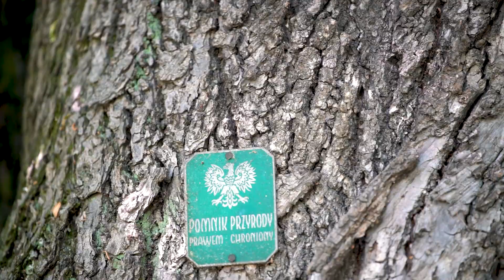Lipa z Bieńkowic w Konkursie Drzewo Roku!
380 letnia Lipa w Bieńkowicach w Powiecie Bocheńskim znalazła się w finale i będzie rywalizowała o tytuł Drzewa Roku 2022, głosowanie rusza już 1 czerwca.

Jest to konkurs, który ma wyłonić najpiękniejsze, najbardziej „kochane”, pobudzające wyobraźnię, posiadające swoją piękną historię i jednoczące ludzi, drzewo. Powiat Bocheński  w tegorocznej 12 edycji jest reprezentowany przez Lipę z Bieńkowic, jednak o tytuł tego najważniejszego rywalizuje siedem dębów, cztery lipy, dwa klony, buk, wiąz i jabłoń.
W tym konkursie istotna jest przede wszystkim historia drzew i ich znaczenie. Czytając opisy można się przekonać jak ważną rolę odgrywają drzewa w życiu człowieka, inspirując lokalne społeczności do współdziałania i podejmowania odpowiedzialnych decyzji w zakresie ochrony środowiska przyrodniczego. – mówi prof. Zbigniew Wilczek, biolog z Uniwersytetu Śląskiego w Katowicach, członek jury konkursu Drzewo Roku
Jaką historię kryje za sobą lipa z Bieńkowic?
Nazywana strażniczką miłosnej historii… jest świadkiem wielowiekowej historii majątku, który niegdyś należał do dóbr królowej Bony, a potem związany był z przedstawicielami wielu szlacheckich i magnackich rodów, m.in. Bonerów, Zamojskich i Tęgoborskich. Ostatnimi właścicielami majątku byli Jasińscy. Z ich rodem związane jest tragiczne wydarzenie, które okryło dwór nimbem niesamowitości, a lipa stała się strażniczką miłosnej historii. W 1937 roku ówczesny właściciel, niespełna trzydziestoletni Zbigniew Jasiński, śmiertelnie się postrzelił. Miejscowa legenda głosi, że był nieszczęśliwie zakochany. W dniu śmierci sprowadził muzykantów, którym w cieniu lipy kazał grać religijne pieśni. Właśnie wówczas we dworze rozległ się nieszczęśliwy strzał. Od tego czasu nocami dało się w nim słyszeć brzęk tłuczonego szkła i przestawianych mebli, widziano nawet postać zmarłego panicza. Na prośbę matki Zbigniewa odprawiano egzorcyzmy, po których dopiero przestało straszyć. Po II wojnie światowej dwór stopniowo podupadał, aż do całkowitej ruiny. Dzisiaj dzięki odbudowie miejsce to na nowo odżyło, a potężna lipa znów zachwyca swym urokiem. Coraz częściej staje się ważnym pięknym elementem sesji fotograficznych. Wróciła też dawna tradycja koncertów pod lipą, a zaś w  trudnym 2021 roku mieszkańcy zaśpiewali Hymn.
Lipa w Bieńkowicach (gmina Drwinia, woj. małopolskie) – lipa drobnolistna, wiek ok. 380 lat, wys. 25 m, obwód 756 cm, pomnik przyrody. Zgłoszona przez Starostwo Powiatowe w Bochni przy współpracy z Państwem Małgorzatą i Sławomirem Potrzebskimi.
Organizatorzy konkursu szukają drzewa ulubionego przez społeczność lokalną dlatego zwracamy się do Was drodzy Mieszkańcy, pomóżcie wypromować piękną historię i lokalny pomnik wielkiej chociaż nieszczęśliwej miłości. Wystarczy wejść na stronę i zagłosować – zachęca starosta Adam Korta.
 Każdy kto chciałby na własne oczy zobaczyć jak wygląda piękna lipa oraz posłuchać historii z nią związanej, zapraszam do kontaktu. Chcielibyśmy zorganizować krótkie lekcje, podczas których przeniesiemy się w przeszłość i poznamy losy tego wyjątkowego drzewa – mówi Małgorzata Potrzebska, właścicielka dworu w Bieńkowicach, przy którym znajduje się lipa.

Uczestnictwo w konkursie to także szansa na wypromowanie walorów przyrodniczych, turystycznych i kulturowych swojego miejsca zamieszkania czy regionu. Laureatem zostanie drzewo, które zdobędzie największą liczbę głosów, następnie będzie reprezentowało Polskę w konkursie europejskim w 2023 roku. Warto dodać, że Europejskim Drzewem Roku 2021 został Dąb Dunin z Puszczy Białowieskiej.
Ambasadorami konkursu są: podróżniczka i pisarka Elżbieta Dzikowska, polski językoznawca, popularyzator wiedzy o języku polskim - profesor Jan Miodek.
Więcej informacji dotyczące lipy można znaleźć na stronie , aby zagłosować na Drzewo Roku 2022 wystarczy wejdź na stronę i zagłosować na LIPĘ Z BIEŃKOWIC!